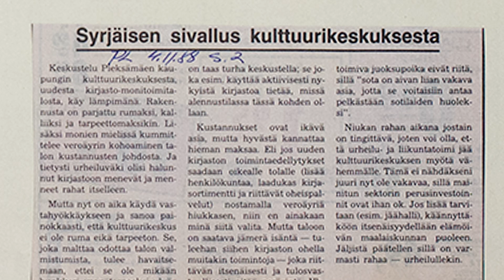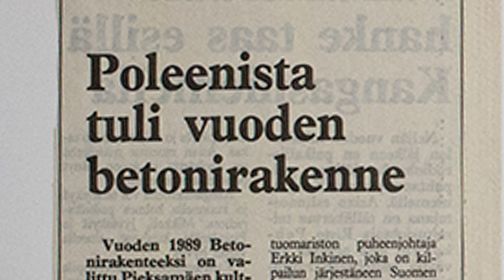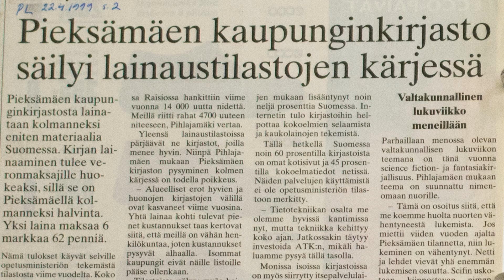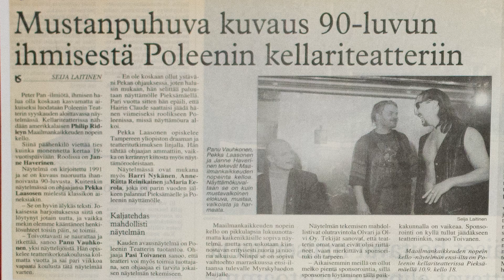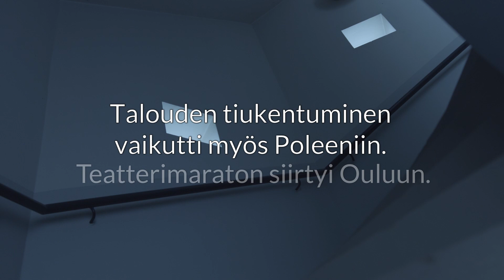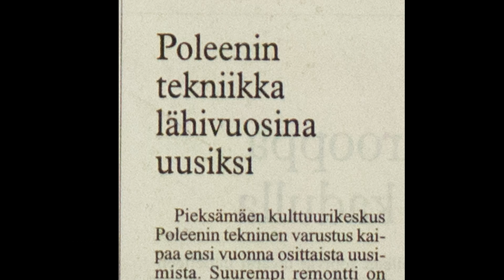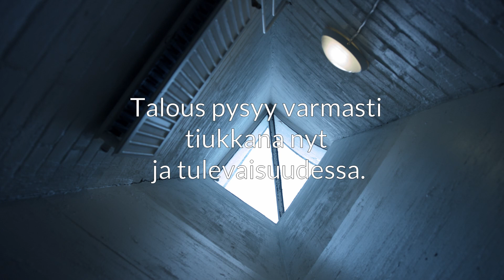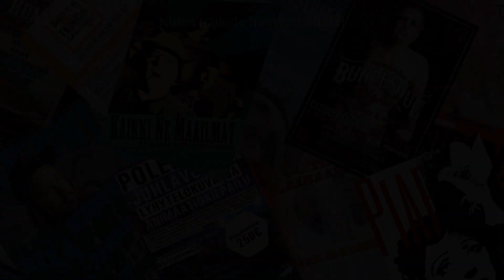DIALOGI - Poleenin 30-vuotinen taival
Poleeni 30 v dokumentti, ohj. Jari Tuononen

Haastatteludokumentti, jossa käydään läpi kulttuurikeskuksen yli 30 vuotinen historia rakentamispäätöksestä nykypäivään ja tulevaisuuteen.

kesto 1h 2min